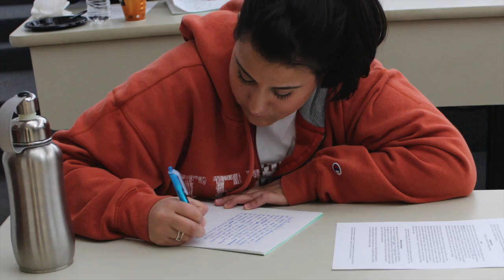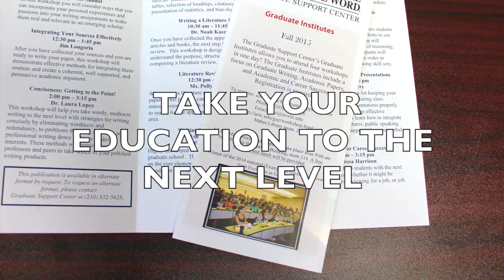Institutes Promo Spring 2016